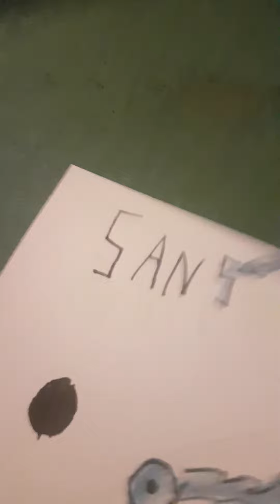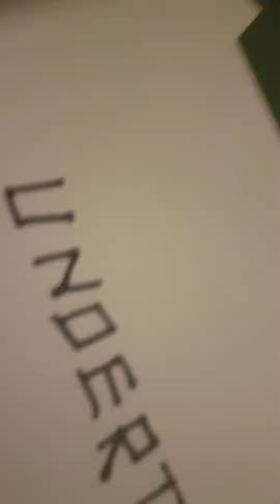THE SANS (drawing) turn up this volume !